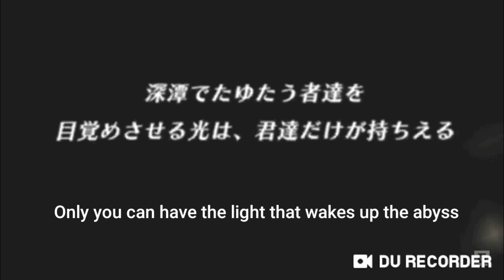Persona Q2 New Cinema Labyrinth: Final Boss Game Over Screen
Let's see of it works now